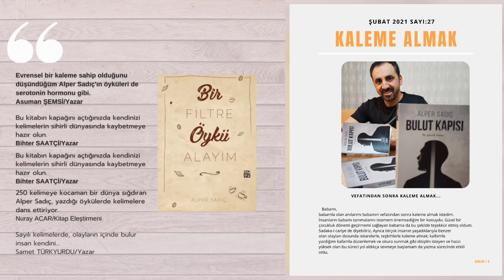CAHİDERGİ/ŞUBAT 2021/SAYI:27/YAZAR ALPER SADIÇ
Yazar Alper SADIÇ Cahidergi'de...